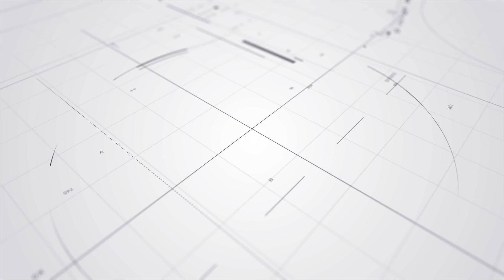第四十一屆金像獎頒獎典禮丨林諾最攞獎後最想食PIZZA丨何爵天認上台緊張丨田木集作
第四十一屆香港電影金像獎丨頒獎禮甫開始，率先頒發第一個獎便是最佳新演員，由今年的奧斯卡影后楊紫瓊任頒獎嘉賓，而今年最佳新演員入圍名單包括有林諾《白日青春》、柳應廷《阿媽有咗第二個》、呂爵安《過時‧過節》、周漢寧《燈火闌珊》及呂爵安《闔家辣》，結果由年紀最細的林諾奪得，他由楊紫瓊手上領取獎項，而台下的呂爵安及柳應廷等也向林諾送上掌聲祝賀。

楊紫瓊原本在英國拍攝新戲，獲金像獎大會邀請，專程回港頒獎，她亦感謝大會邀請，可以讓她回來跟好友一同聚舊及慶祝。楊紫瓊表示自己在1986年亦在金像獎提名最佳新演員，而她不忘叮囑所有新演員要不忘追逐夢想，才能夢想成真。